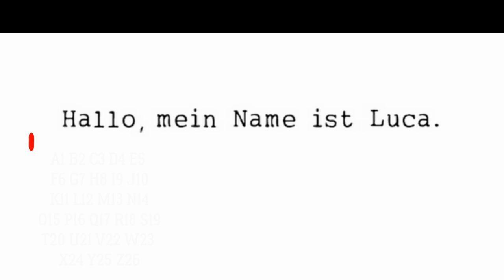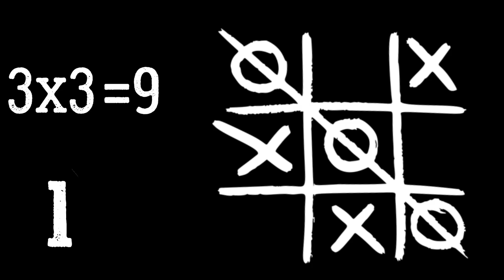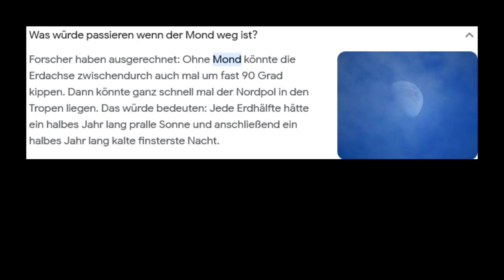Die dunkle Wahrheit hinter Laserluca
Was hat es wirklich mit dem lachenden Smiley in Laserlucas Profilbild auf sich?
In diesem Video erfahrt ihr die ganze Wahrheit!

Info: Das Video dient nur zur Unterhaltung. Es könnte Spuren von Ironie und Satire enthalten.